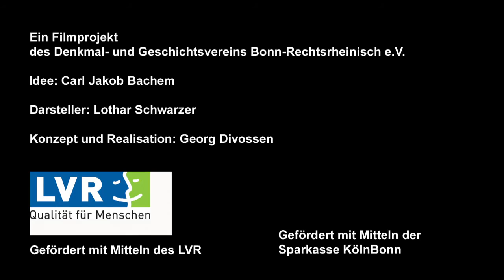F-0317 - Bürgermeister Stroof Haus - Bonn-Vilich - Stiegenhaus